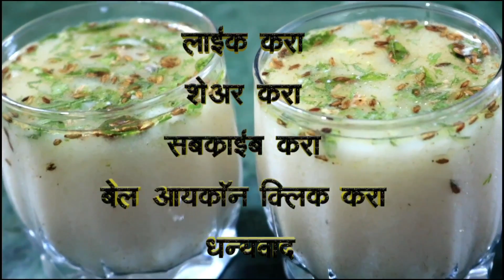ही ट्रीक वापरून बनवा परफेक्ट थंडगार तडका मसाला ताक /Tadka masala taak,झास, खास पद्धत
साहित्य):

1 वाटी दही
दिढ ग्लास पाणी
1/2 tsp मीठ
तेल छोटा चमचा
1/2 tsp जिरे
अर्धी मिरची
हिंग 2 चिमूट
कडीपत्ता 5-6
किसलेले अद्रक 1 tsp